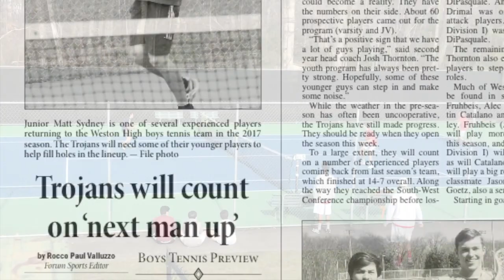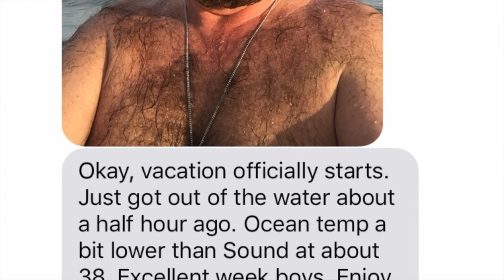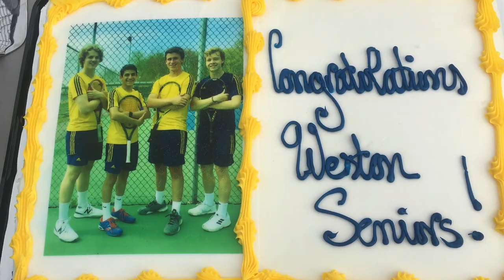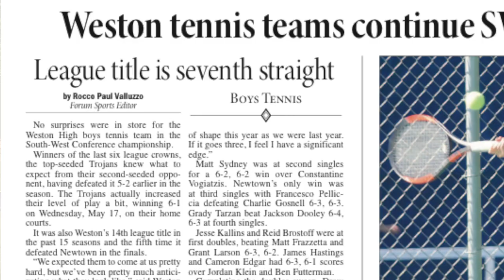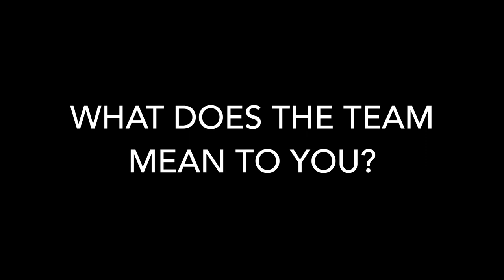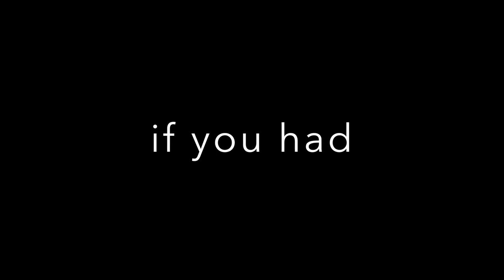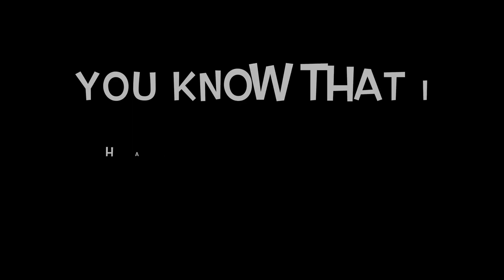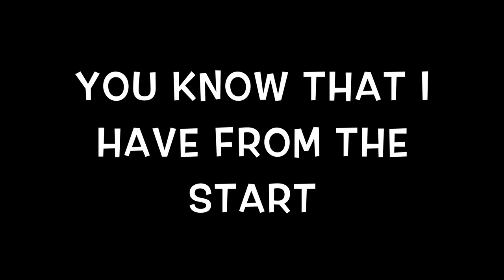2017 Tennis Montage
2017 Weston High School Tennis Team Montage